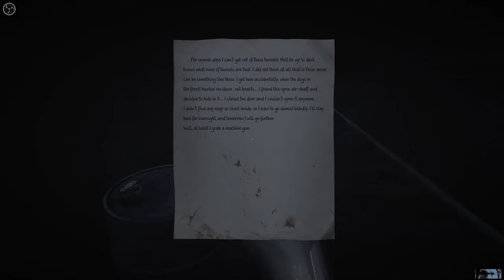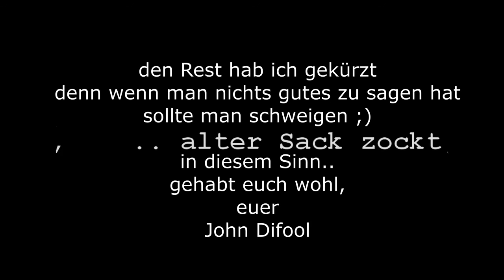Alter Sack zockt .. 35mm 009 oh mein Gott [GER]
so ganz langsam beginnt das Spiel damit aus den Fugen zu geraten.